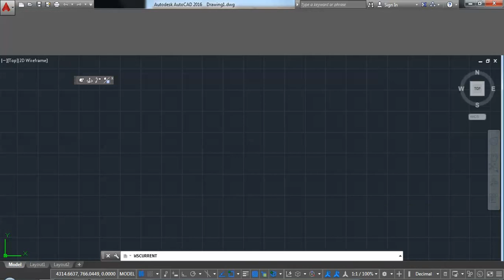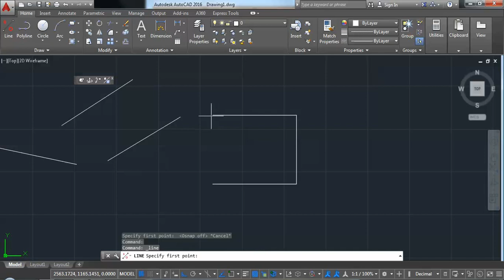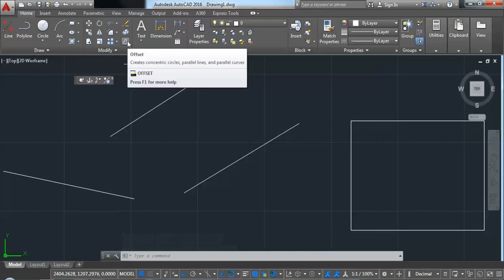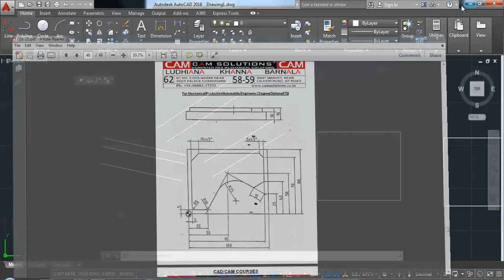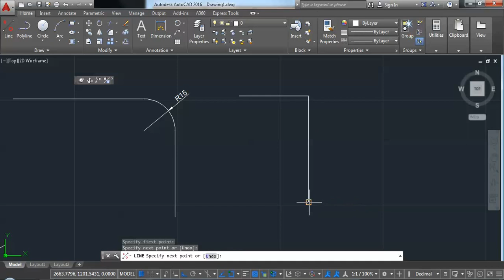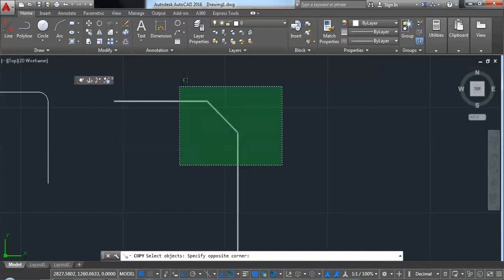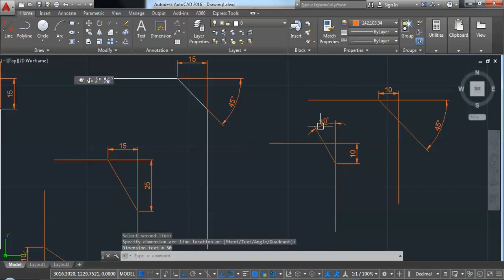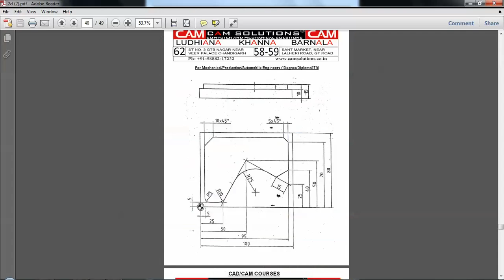How to Start Autocad 2d complete Step by step tutorial in hindi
Autodesk autocad 2020 2d 3d Tutorial today we will learn how to create first drawing in autocad and how to start autocad complete tutorial in hindi.

@CAM SOLUTIONS LUDHIANA    @CAM SOLUTIONS Ludhiana.    @Mastercam tutorials
850 Tutorials                                          250 tutorials                                  150 Tutorials
Join Channel for membership
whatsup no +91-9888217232